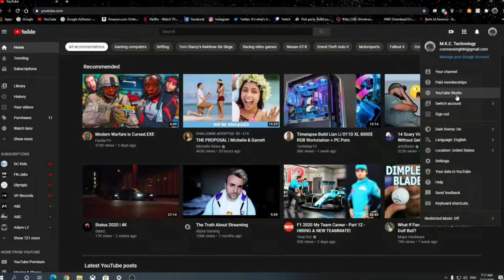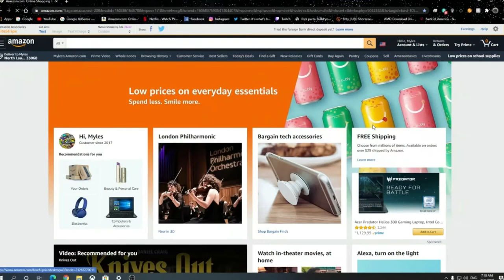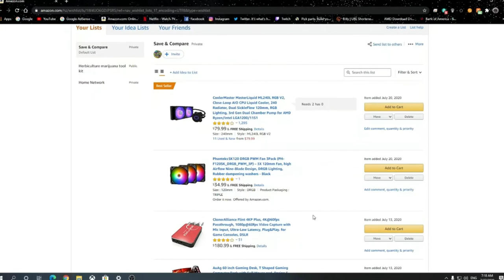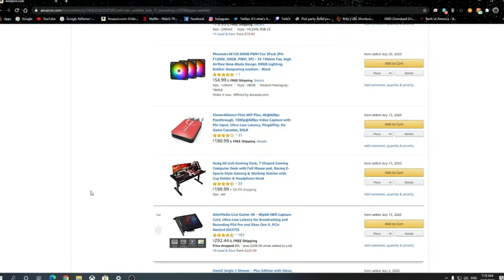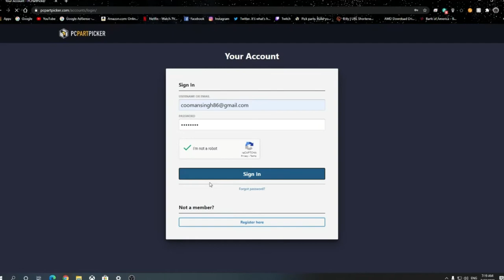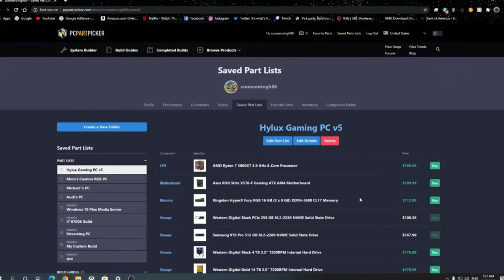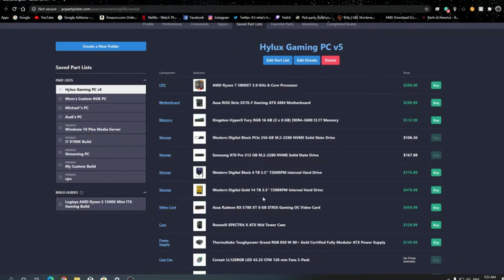Why I haven't been uploading Videos To My YT (NOT CLICKBAIT)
Today I'll be uploading a video on